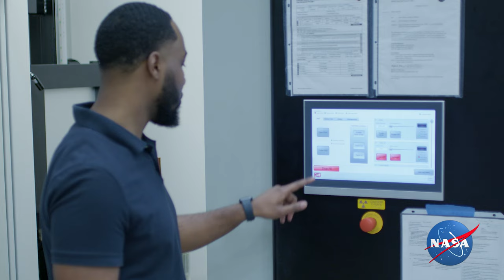Engineering the Future: The Artemis Generation is learning the technology of tomorrow at Marshall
Jibrail Muhammad Jr. is a senior mechanical engineering major at Alabama A&M University who is also interning at NASA’s Marshall Space Flight Center in Huntsville, Alabama. Jibrail has had the opportunity to work in various facilities and labs, receiving instruction and career mentorship from several Marshall engineers. He hopes to work in the aerospace field upon graduation.